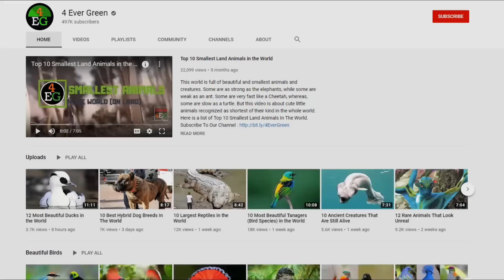10 Most Beautiful Foxes in the World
7 Most Beautiful Foxes in the World

4 Ever Green is the #1 place for all your heart warming stories about amazing people, beautiful animals and cute things that will inspire you everyday.

Foxes seems very cute and many people want to pet them because of their cute fluffy look but you cannot because foxes are exotic animals and they don’t like humans much unless you are a trained person. However foxes are one of the most beautiful animals out there and in today’s video, we will talk about the 10 most beautiful foxes in the world. Foxes are omnivorous mammals of medium size, belonging to the family Canidae. They have bushy tails, upturned snouts, and triangular ears. Generally, common foxes are considered very cunning and unattractive. Still, beauty exists everywhere in nature and the same is the case with several breeds of foxes. There are 37 species of foxes in the world. These fascinating and smart animals are a jewel of the wilderness. The most attractive of them are here, let’s have a look!